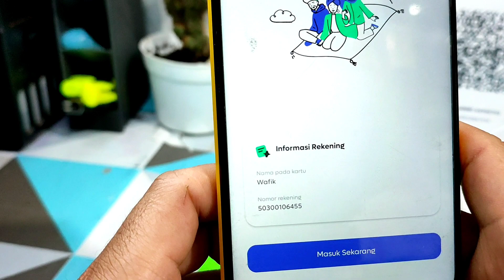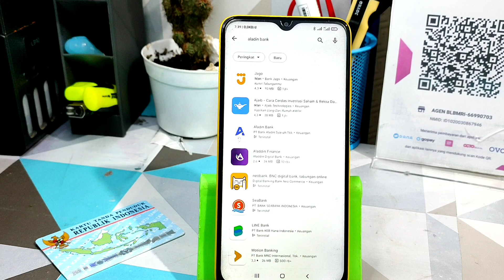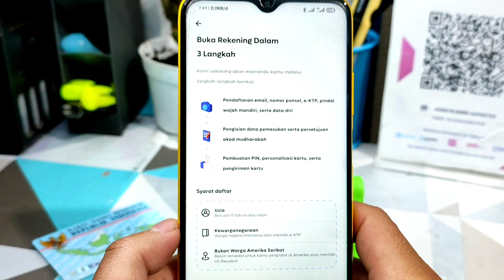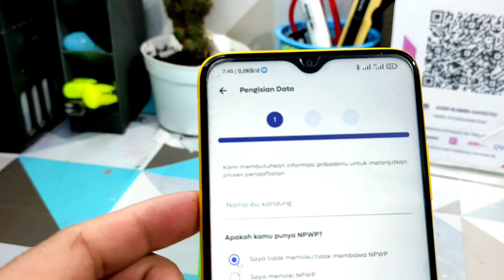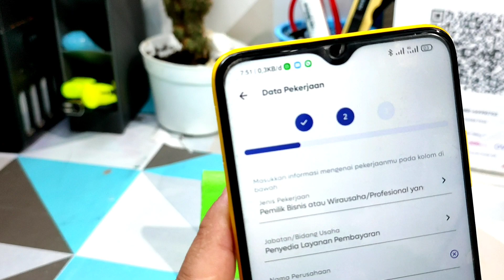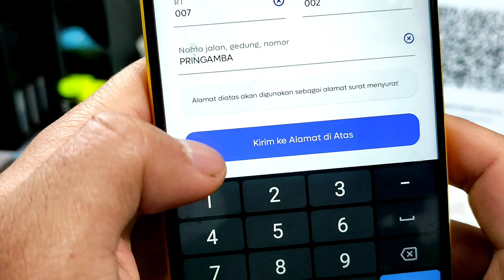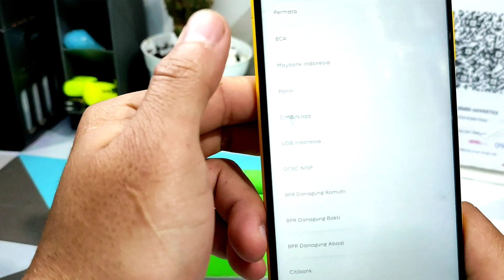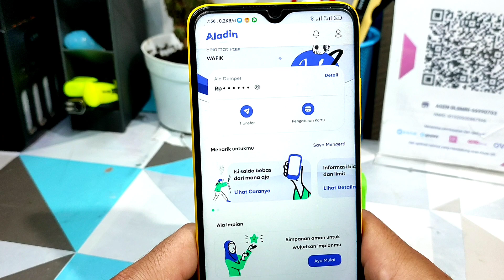Cara buka rekening ALADIN BANK, daftar online,dapet kartu debit dan banyak fiturnya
Aladin bank, cara daftar aladin bank kamu cukup liat video ini

Kode referral Aladin Bank : " 5YQ13A " gunakan saat daftar,dan dapatkan saldo 50k selama event masih tersedia.